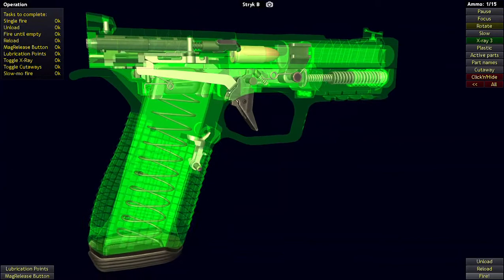Stryk B Pistol - World of Guns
A full 3D overview of this fine piece. Shooting in slow motion and x-ray view.